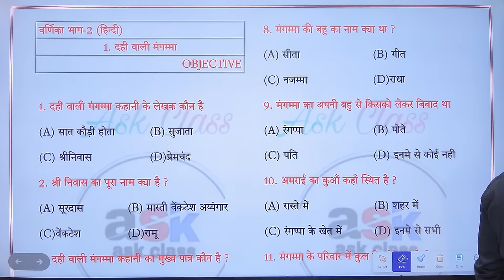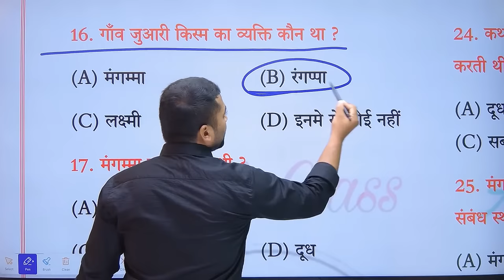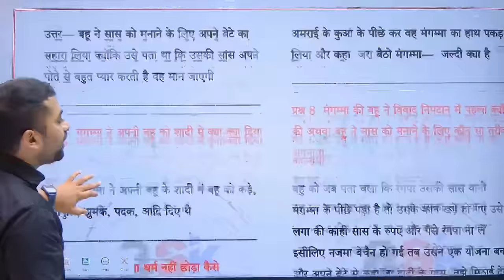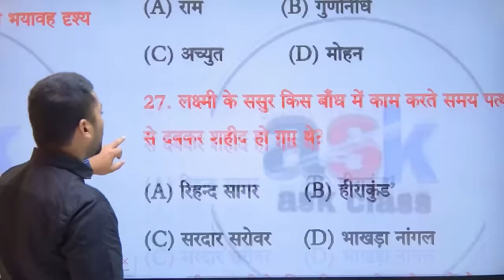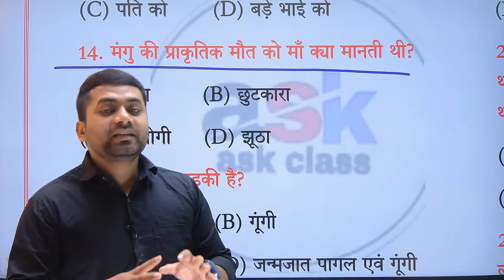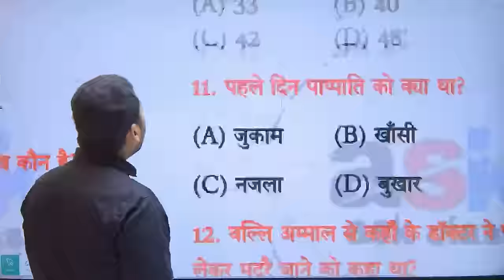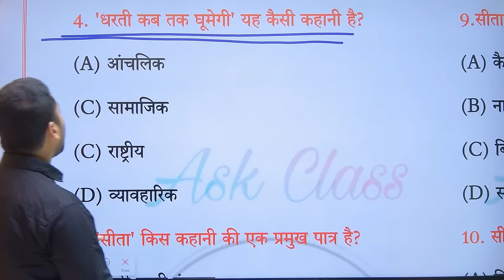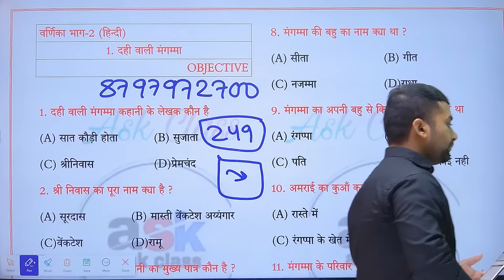bihar board class 10 hindi objective question || class 10th hindi varnika objective question 2024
Topic Covered👍👍👍👍👇👇👇:-

class 10th hindi varnika nagar objective question
class 10th hindi warnika objective question
hindi class 10th vvi objective question 2024
class 10th varnika nagar objective question
class 10th hindi varnika objective question
bseb hindi class 10 objective question
bihar board class 10 hindi objective question
bihar board hindi class 10 objective question

bihar board class 10th vvi objective question
hindi vvi objective question class 10
bihar board class 10 objective question 2024
class 10th science objective question 2024